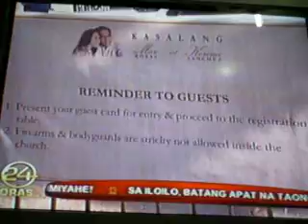MAR ROXAS - KORINA SANCHEZ Nuptials (Wedding News By ABSCBN - 4 =)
WEDDING/ DEBUT / BAPTISMAL / EVENTS SERVICES: * invitations & prints * flowers * CATERING * gowns & barongs * CAKE & wine * souvenirs & gifts * car/ van rental * photovideo * HOST * CHOCO FOUNTAIN * bubbles & fogs * honeymoon packages * makeup * confetti/ poppers * MUSICIANS/ Quartet/ Sound System * Seminars on HOW TO BE A WEDDING PLANNER every month and a lot more! =)
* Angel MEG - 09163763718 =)